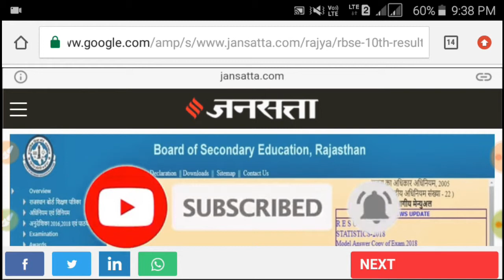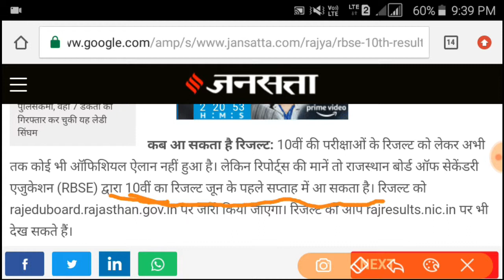rbse 10th result date 2019 | kab aayega rajasthan 10th result 2019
is video me bataya gaya hai ki rajasthan 10th board 2019 ka result kab aayega and 10th result date